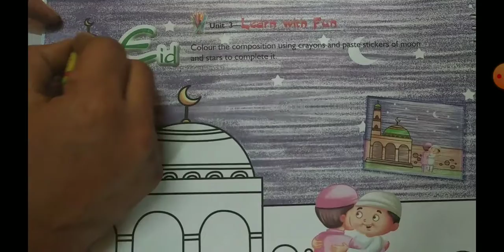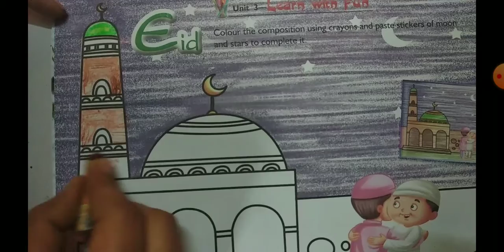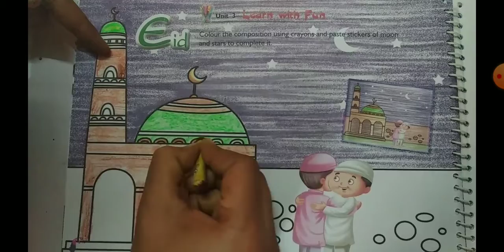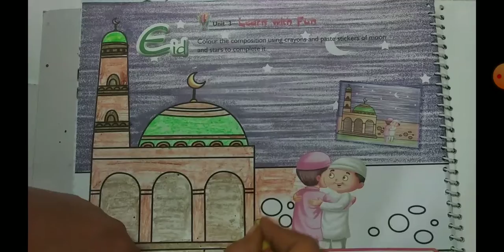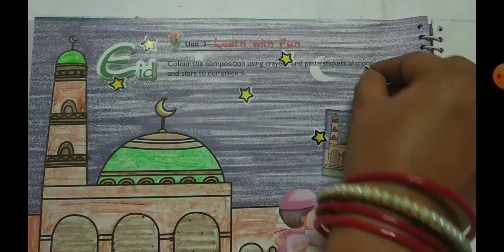Class - 2 Unit -3 (Eid)